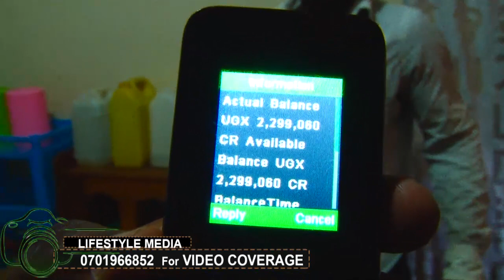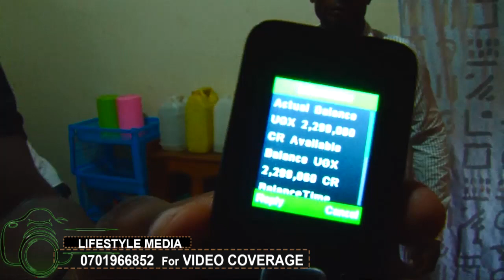BYANSI JEBYAGWEERA. Nkuba kyeyo yafuna olulenzi ku Facebook nelumulaga lovu okusinga baa. PART D